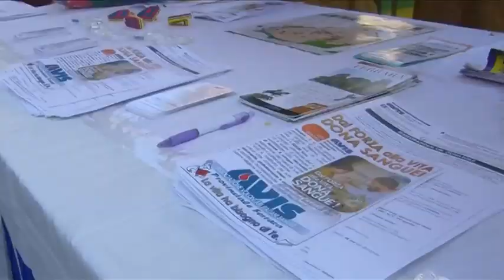Al Carnevale degli Este, il Mercato delle Erbe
A Ferrara, il Carnevale degli Este, edizione 2019, che si è tenuto durante il weekend in Piazza Trento Trieste con il Mercato delle Erbe, organizzato da Coldiretti.